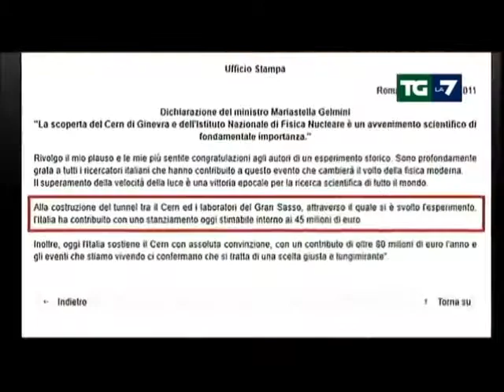NONHOMAICAPITO | Il tunnel del Gran Sasso